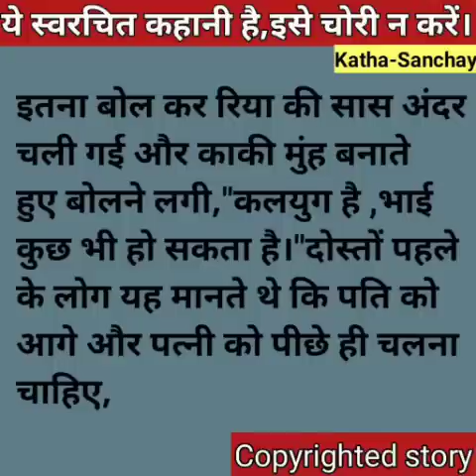Hindi story/Sath chalne me sharm kaisi/Emotionalstory/Suvichar/moralstory/kahani by Katha Sanchay